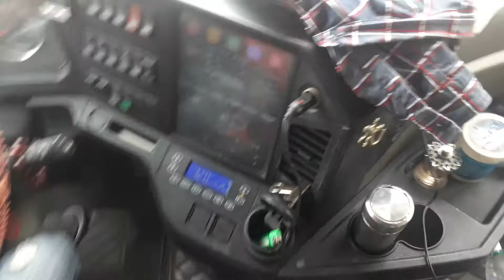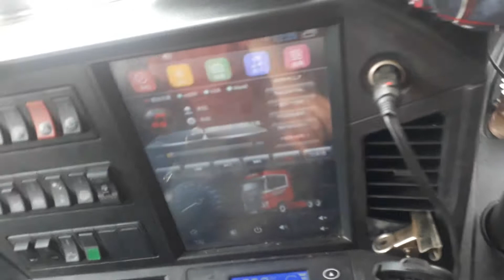xe đầu kéo nội địa trung quốc